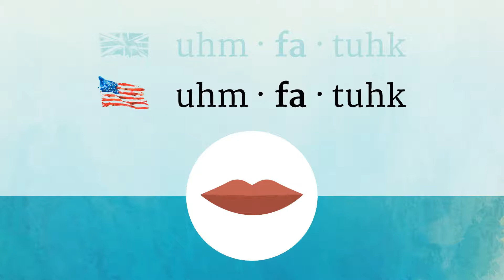EMPHATIC pronunciation • How to pronounce EMPHATIC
How to say Emphatic in British English and American English?